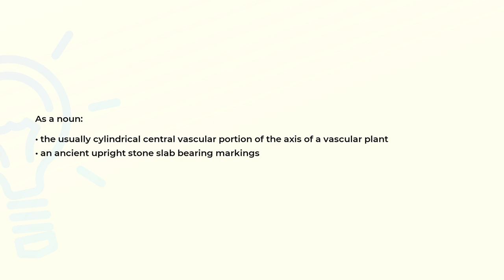What is the meaning of the word STELE?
Definition and spelling of the word STELE.

(00:00) Intro
(00:07) As a noun
(00:22) Spelling

As a noun (00:07):
• the usually cylindrical central vascular portion of the axis of a vascular plant
• an ancient upright stone slab bearing markings